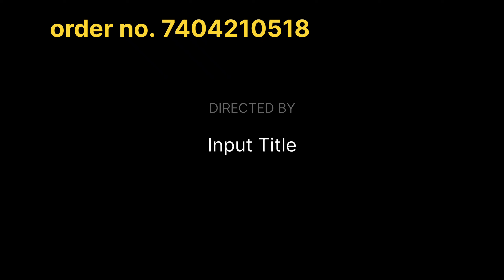कड़ाई के suit इतनी ज्यादा सफाई के साथ नहीं मिलेगे आपको किसी के पास भी.......order no. 7404210518